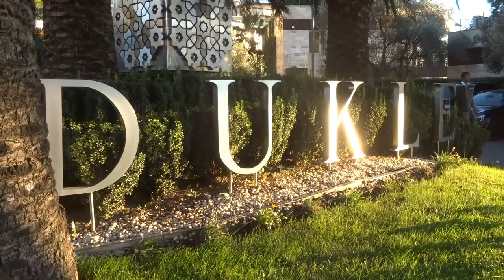Dukley and beach (Дуклей и пляж)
Комплекс элитных апартаментов Dukley Gardens с великолепным видом на море находится в городе Будва. Уютные пляжи, чистое средиземное море, ласковое тёплое солнце. Отличный отдых в Черногории!

The complex of luxury apartments Dukley Gardens with a magnificent view of the sea is located in the city of Budva. Cozy beaches, clean Mediterranean sea, gentle warm sun. Great stay in Montenegro!